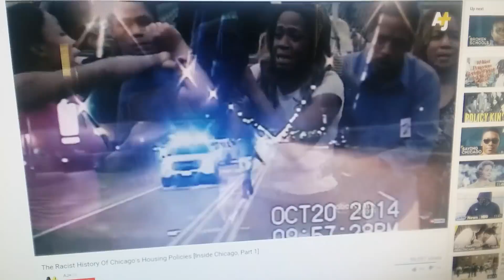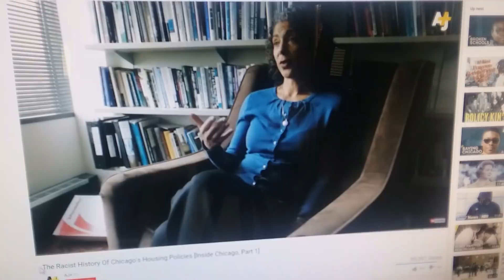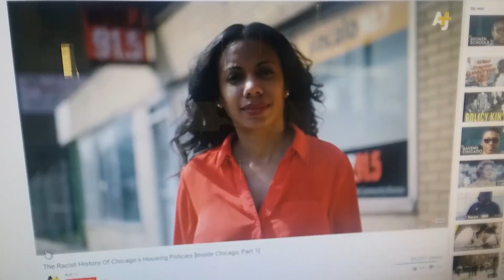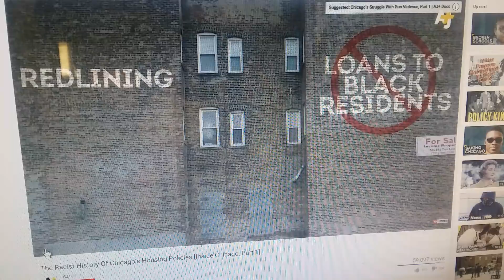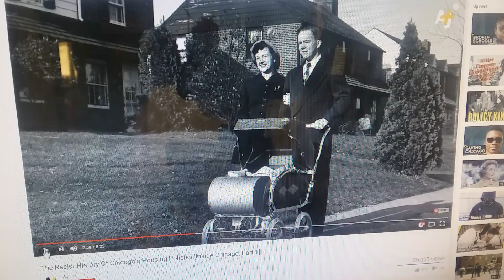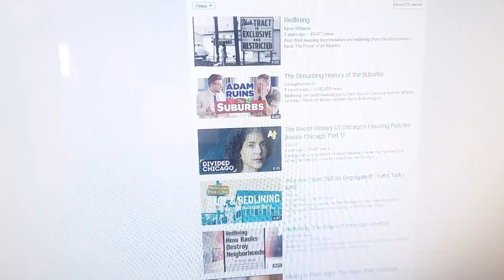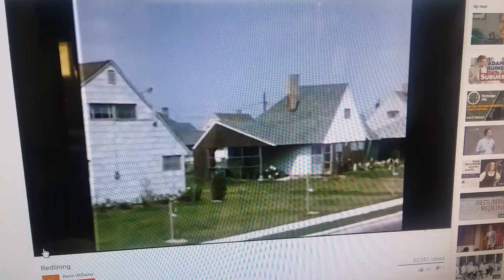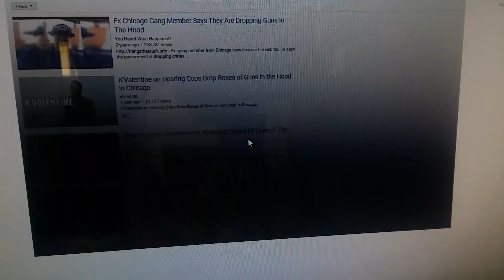A people robbed and spoiled...by Edom